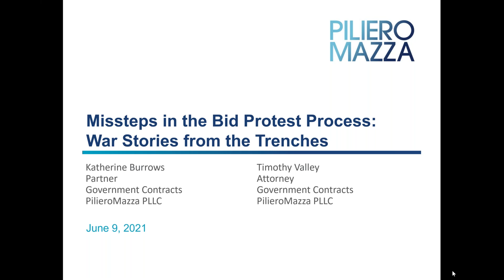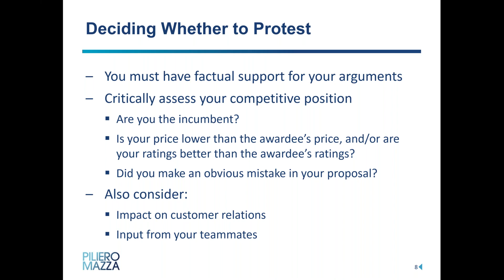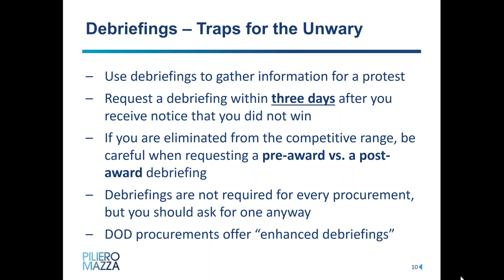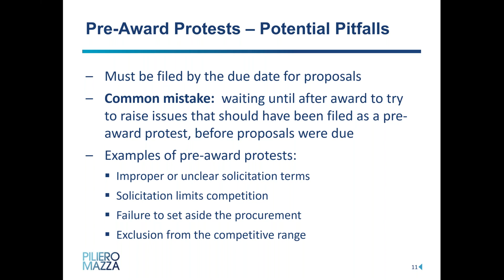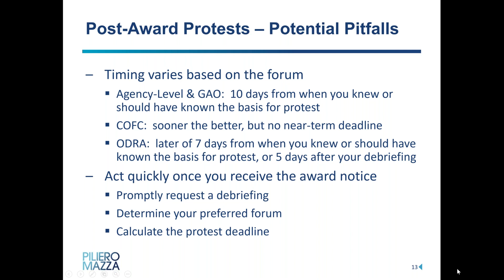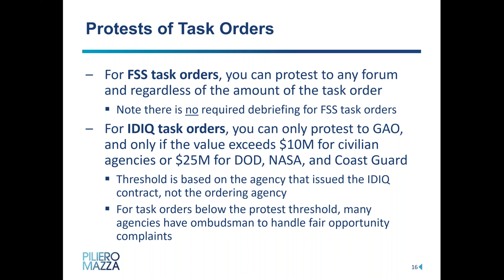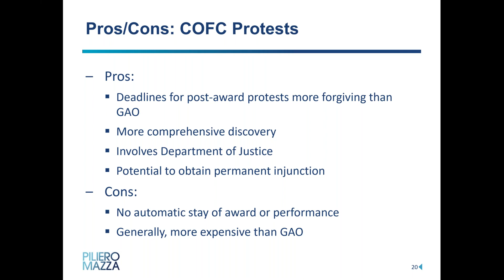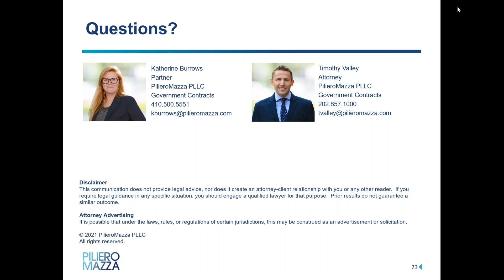Missteps in the Bid Protest Process: War Stories from the Trenches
After spending significant time and resources identifying a federal business opportunity and developing a proposal, it is important to defend your investment. The bid protest process is a key tool for advocating for your business interests in federal procurements. And whether challenging the terms of a solicitation, questioning an agency’s evaluation of proposals, or intervening to defend an award, contractors should understand the process back to front.

Join Katherine Burrows and Tim Valley, attorneys in PilieroMazza’s Government Contracts Group, for an overview of the bid protest process and key strategic considerations, including:

• common pre- and post-award protest arguments;
• deciding whether and where to protest; and
• defending your award against a protest.

Attorney Advertising
It is possible that under the laws, rules, or regulations of certain jurisdictions, this may be construed as an advertisement or solicitation.